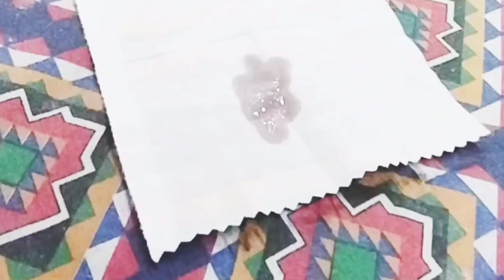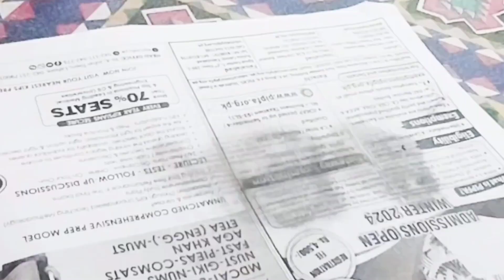Put A Small piece of soap 🤭under The Bedsheet You Will Be Shocked 😳|Useful kitchen Tips & Tricks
Muscle cramps can be caused by overuse,
dehydration, muscle strain or simply holding a position
for a long time. However, the cause of many cases
remains unknown. Some muscle cramps may be
caused by an underlying medical condition, such as:
Inadequate blood flow. In this video, Dr. Muhammad
Saleem Malik consultant family physician is sharing
the causes and treatment of muscle cramps in detail.
This video is for general informational purposes only.
substitute for a medical exam, cure, treatment,
diagnosis, and prescription or recommendation. It
does not create a doctor-patient relationship between
Dr. Malik and you. You should not make any change in
health regimen or diet before first consulting a
physician and obtaining a medical exam, diagnosis,
and recommendation. Always seek the advice of a
physician or other qualified health provider with any
questions you may have regarding a medical
condition.
10 best kitchen tips,
10 amazing kitchen tips
10 useful kitchen tips
5 best kitchen tips and tricks
kitchen ideas
smart kitchen Tips
kitchen tips
cooking hacks
Tips,Cleaning hacks
Tips hacks for kitchen hacks for cooking best kitchen
Tips kitchen ke Tips kitchen Tips kitchen Hacks
cooking hacks cooking Tips mast cooking Tips
Tips for kitchen Tips for cooking useful Hacks kitchen
Tips
Rashida home cuisine recipes
Smartly Save Ur Money & Time with 1 Thing
 How to  save money
Kitchen Clean & Organized
Cleaning tips & Hacks
Kitchen Clean & Organized | Cleaning tips & Hacks
best no cost kitchen tips and hacks| useful kitchen
tricks | kitchen cleaning
The surprising video husband is also forced to
appreciate
Amazing Ladies Money Saving Tips
httc'ps saving ideas in hindi
money saving ideas for 2024
kitchen tips
kitchen tips 5 minute crafts
kitchen tips newW
kitchen tips and tricks time saving kitchen cleaning
smart kitchen hacksuseful kitchen tips
kitchen hacks
kitchen hacks 5 minute crafts
kitchen hacks shorts
kitchen hacks and tips
kitchen hacks cleaning 5 minute
crafts
Space saving tips
Space saving ideas
Suggested videos-;
9 cleaver home organization ideas
 small space
organizing
add more storageln small home
Best kitchen tips for a clean kitchen
how to keep kitchen clean  tips and tricks
How to Kitchen Clean & Organized
 Cleaning tips & Hacks
DIY kitchen decor, kitchen makeover ideas in small
budget, budget friendly kitchen makeover, kitchen
decoration in zero cost, zero cost kitchen organisation
ideas
 kitchen ko kaise sajaye
easy ideas to decorate
kitchen
 Kitchen DIY
kitchen tour
Space Saving ldeas
Live Simply With Sangeeta
No Cost Organization